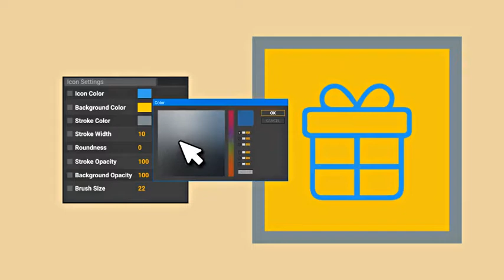Virtual Reality VR Video Technology Icon Set - Line Animated Icons by likeman | AETemplate | Element